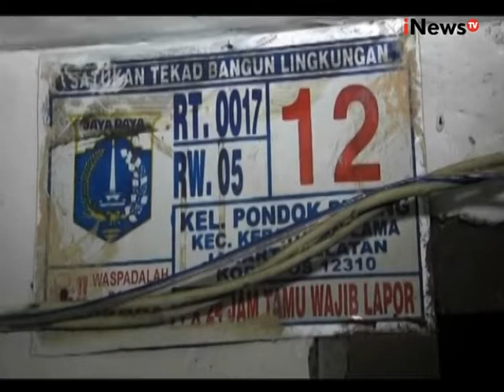Hujan deras yang mengguyur Ibukota menyebabkan banjir disejumlah titik di Jaksel - iNews Pagi 08/09